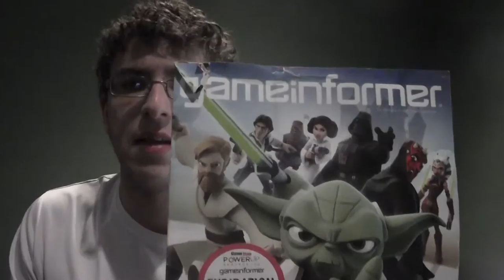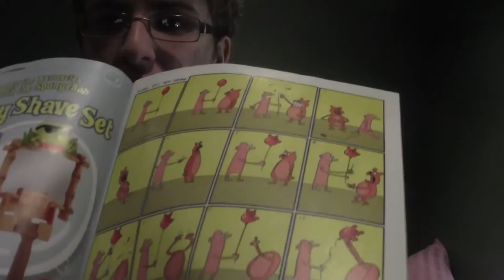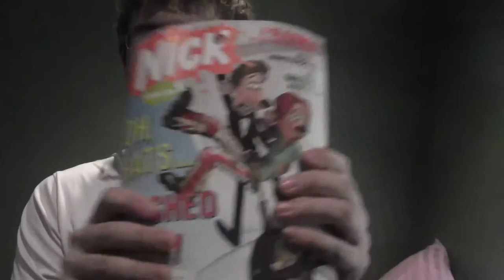Magazine Subscriptions! Favorite Magazines and Memories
Greetings YouTube,
Here is our Magazine Subscriptions! Favorite Magazines and Memories! Enjoy!

Here are some other YouTubers you should check out and make sure to say who sent you: